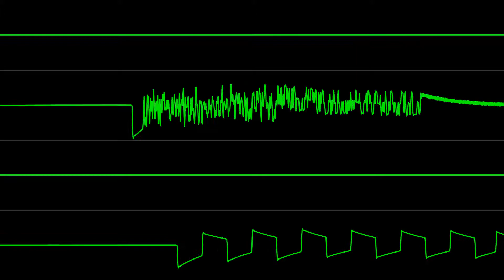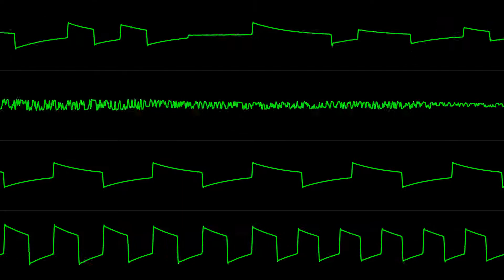Arson - "Kolector Dream" [Atari 8-bit] (Chiptune Visualization)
Composed/Arranged with Raster Music Tracker, in 7 December 2019.
PAL. Engine Speed: 50 Hz
SAP TYPE B MONO

Note:
Took place and won 7th place on Silly Venture 2019 Atari XL/XE POKEY Music Competition.

Currently there's no new offline releases on the official site in the past years but the online releases remains active and updated time-to-time: